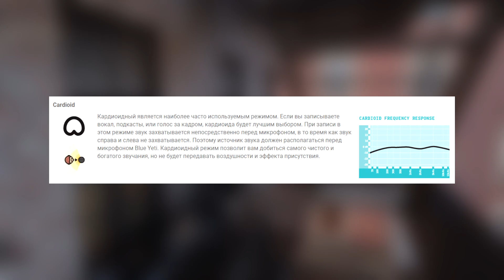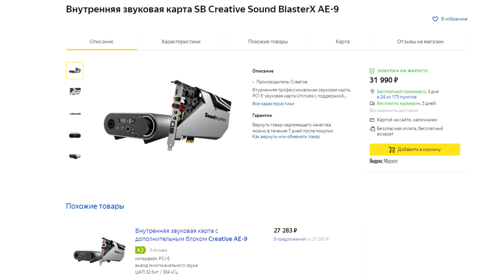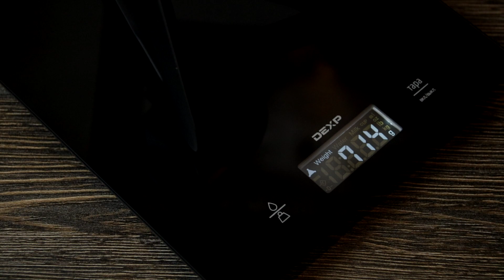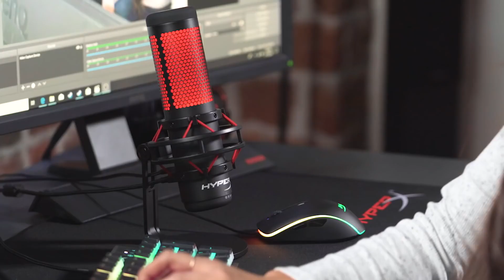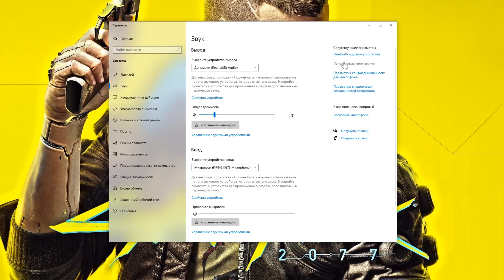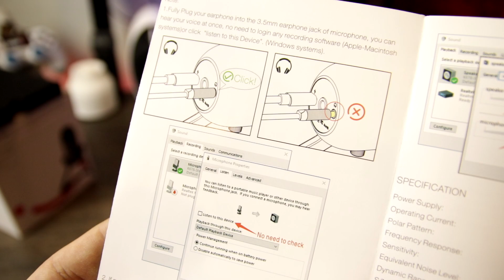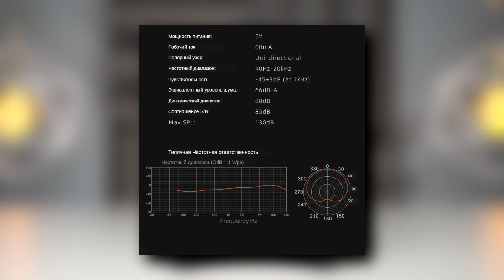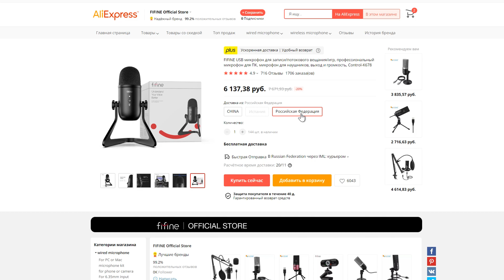BLUE YETI БОЛЬШЕ НЕ НУЖЕН / FIFINE K678 + РОЗЫГРЫШ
✔️Fifine k678
📷Инста - wgcmikhail
💵Если желаете поддержать проект

⌛Тайм-коды
00:00 - Как я успел переболеть коронычем
04:18 - Ну вы поняли )))
05:24 - Почему BlueYeti не стоит покупать новичкам ?
09:52 - Распаковка Fifine k678
10:20 - Осмотр функционала Fifine k678
11:33 - Подключение и настройка
14:12 - Тесты Fifine k678
17:29 -  Вывод

✅Инста - wgcmikhail

📜Характеристики моего ПК:
- Корпус: Asus Rog Helios
- Материнская плата: Asus Rog STRIX Z390 E-Gaming
- Процессор: Intel Core I7 9700k
- Видеокарта: NVIDIA RTX 2080 Super
- Оперативная память: HyperX predator RGB 16 gb
- Кулер: Asus ROG ruyjin 360
- HDD: Samsung 500gb/WD blue 500gb (2.5)
- SSD: Kingston 64gb
- SSD: HyperX Fury RGB 240gb
- Блок питания: Chieftec - 650W

- Монитор : Alienware AW3420DW
- Клавиатура: Logitech CRAFT
- Мышь: Logitech MX Master 3
- Гарнитура: Alienware AW510H
- Карта видео-захвата: Avermedia gc573 live gamer 4k
- Коврик: Asus ROG Balteus
- Геймпад: XboxOne Elite Series 2
- Зеркальная камера: Canon 77D
- Микрофон: BlueYeti
- Игровое кресло - Thunderx3 tgc3
- Колонки Edifier e25HD
- Ультрабук: MSI PS42-8RC